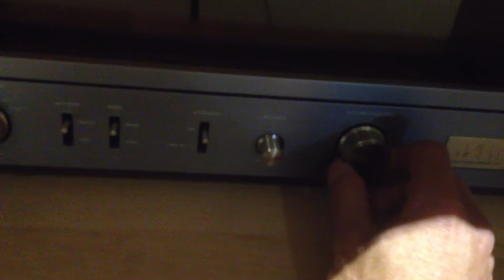Onken 360l YL Acoustic